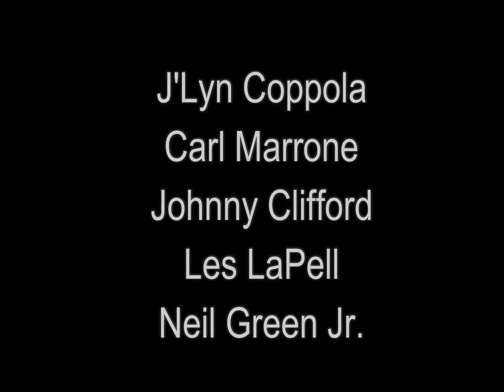Out of the Blue - "Black Horse and The Cherry Tree"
An UPST8MUSICFANZONE video. KT Tunstall cover. Recorded at JP Bruno's Bar and Grill, Glens Falls, NY. 5/10/2017

J'lyn Coppola
Carl Marrone
Johnny Clifford
Les LaPell
Neil Green Jr.